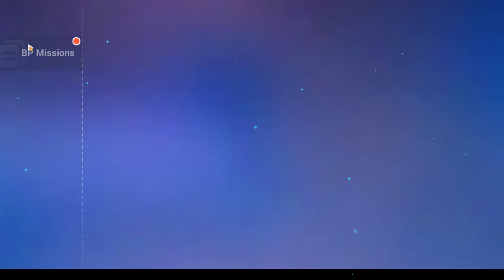Lets Pull Vita's Weapon and Her Stigma - Honkai Impact 3rd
and
                    👋🏻GOOD BYE👋🏻

             ~M.Z. FAZLI~

                                                         ~BYE~